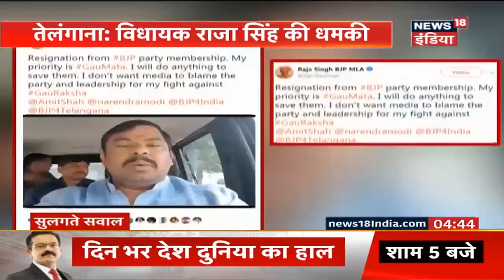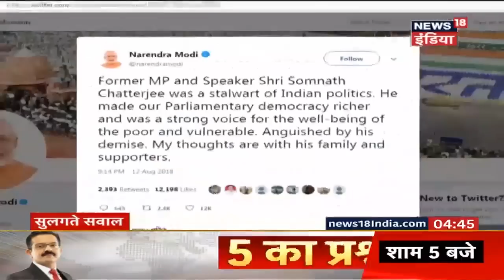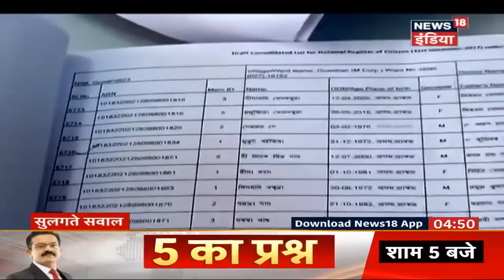Sulagte Sawal (Part 2) | चार्जशीट में CM केजरीवाल का भी नाम | Breaking News | News18 India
मुख्य सचिव से मारपीट मामले में चार्जशीट दाखिल, केजरीवाल-सिसोदिया बनाए गए आरोपी।
दिल्ली पुलिस की चार्जशीट में मुख्यमंत्री अरविंद केजरीवाल और उप मुख्यमंत्री मनीष सिसोदिया के अलावा आम आदमी पार्टी के 11 विधायकों को आरोपी बनाया गया है. अधिक जानकारी के लिए देखें यह विडियो।